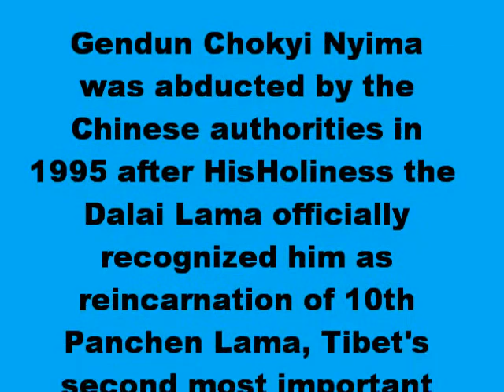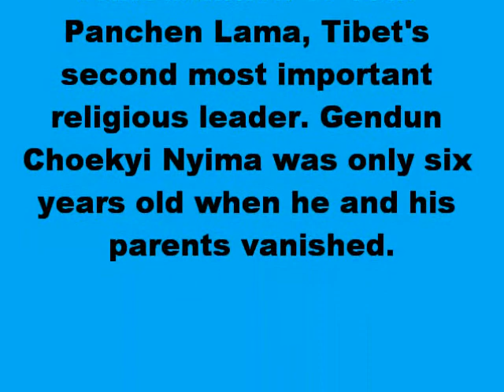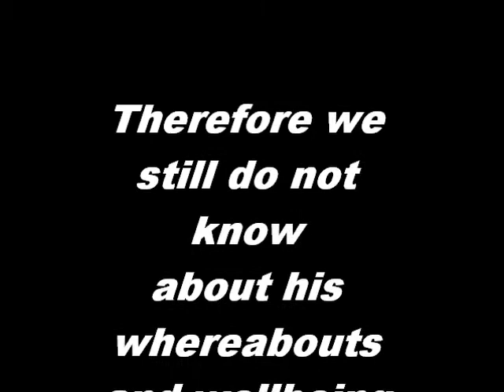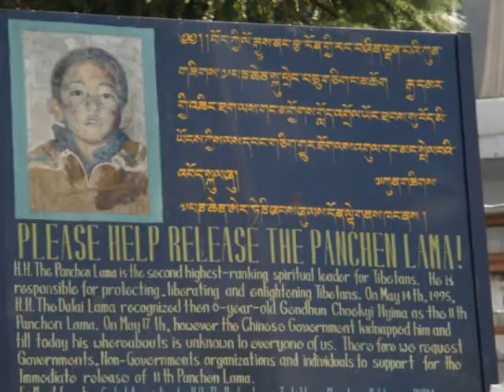11th Panchen Lama's 22nd Birthday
Panchen Lama's Birthday